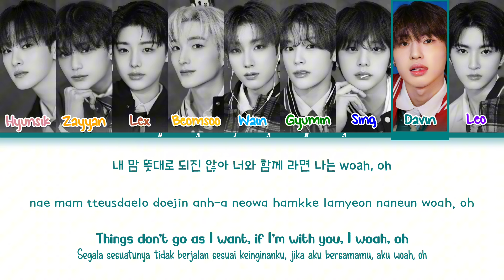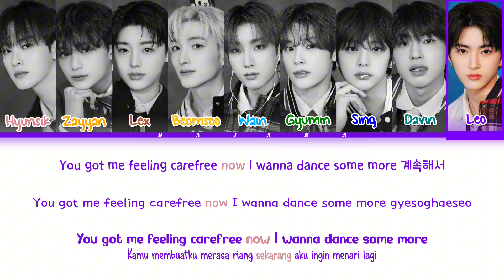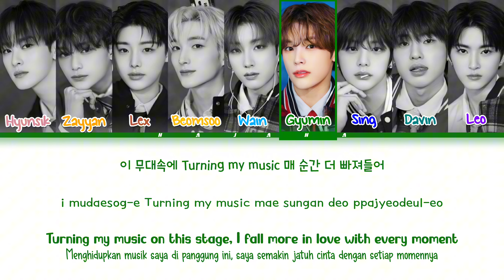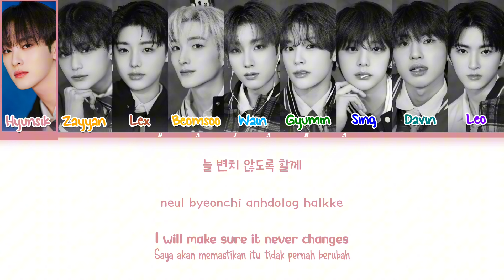XODIAC (소디엑) - 'HEYDAY' Color Coded Lyrics (Han/Rom/Eng/Ina)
Semua Hak Diatur oleh ONE COOL JASCO ENTERTAINMENT

• Artis: XODIAC
• Lagu ♫: HEYDAY
• Album: XOUL DAY
• Dilepaskan: 15 MARET 2024